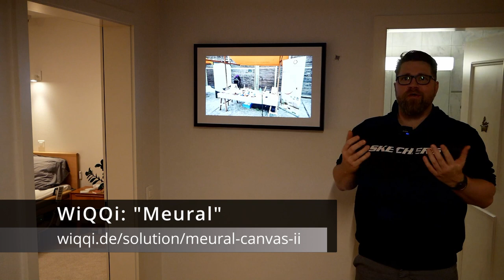Konzept & Roomtour durchs SimDeC (18.01.2023)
Wir teilen unser Wissen und unsere Erfahrung - und freuen uns über Fragen und Themen, die wir in weiteren Videos bearbeiten. Je konkreter die Frage ist - desto präziser können wir Antworten. Hinweise Tipps und Kommentare nehmen wir genauso auf.

0:00 - Intro, SimDeC, Aging in Place
1:15 - Technik(miss)verständnis
3:18 - Wer steckt hinter dem SimDeC?
3:58 - Fokus: reale, praktische Fallarbeit
4:18 - Haltung im SimDeC: Gemeinsam
7:02 - Ziel der Roomtour
7:18 - 360 - Rundgänge
7:25 - Wohnzimmer (Bewegung)
9:20 - Esszimmer (Miteinander)
11:44 - Küche (Bedarfsgerechtigkeit)
14:21 - Bad (Visuelle Wahrnehmung)
15:40 - Versorgungslücke: Beschaffung
16:53 - Versorgungslücke: Wissen
18:23 - Schlafzimmer (fachliche Reflexion)
21:33 - Debriefing (ethische Reflexion)
24:02 - Debriefing (Vorausentwicklung)
26:14 - Wissen teilen
27:35 - WC - Fensterschliesser